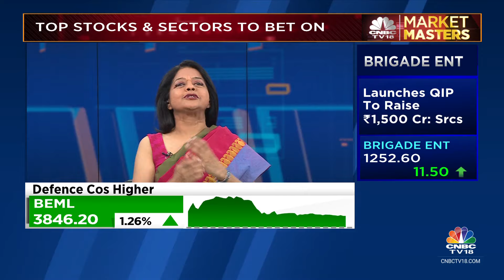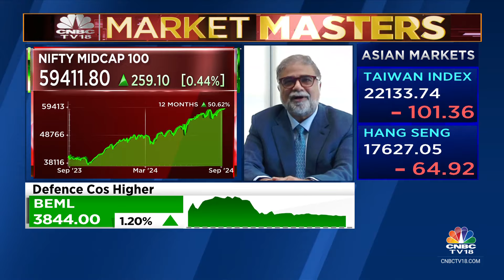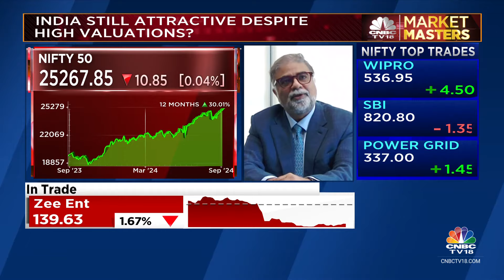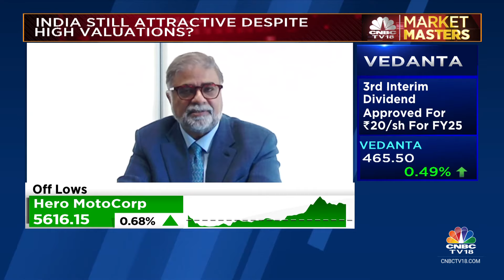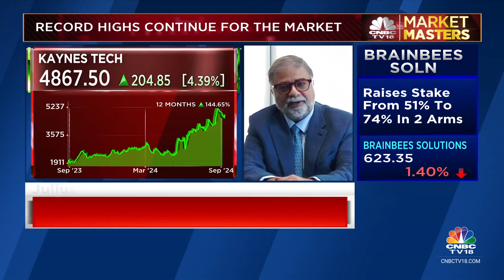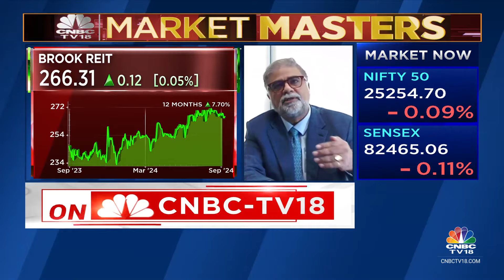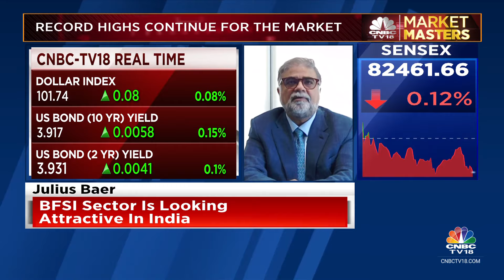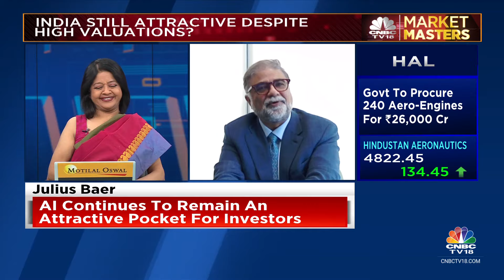Valuation A Real Headwind For Indian Market, Prefer The Magnificent 7 In US, For Now: Julius Baer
Indian market is going through its longest streak of positive closings. Does India still remain attractive despite these high valuations?  How crucial are the August employment numbers from the U.S. and can they derail the market rally in both U.S. and India? Latha Venkatesh engages in a 360-degree conversation on the global macros and the preferences of global investors with  Bhaskar Laxminarayan, CIO & Hd-Investment Management, Bank, Julius Baer.

n18oc_business